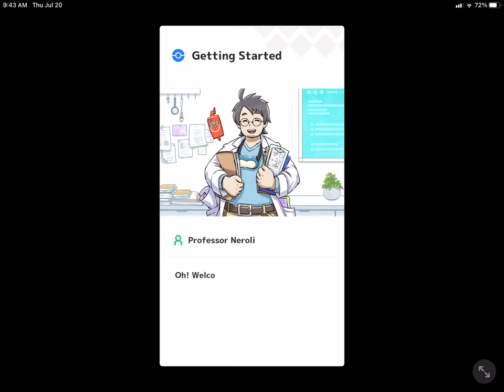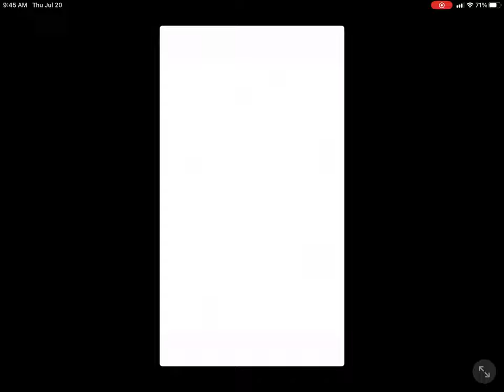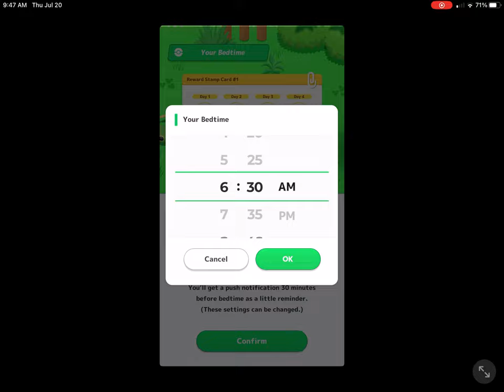Pokémon Sleep introduction (no commentary)